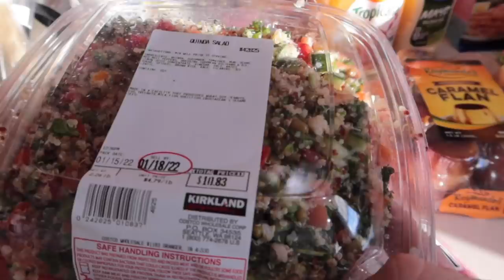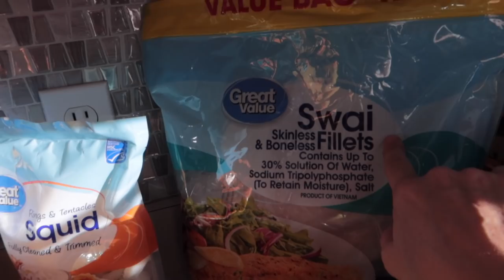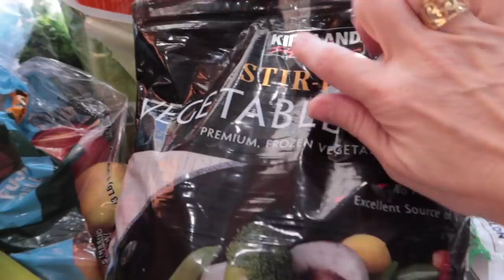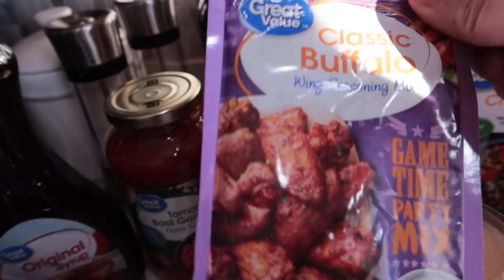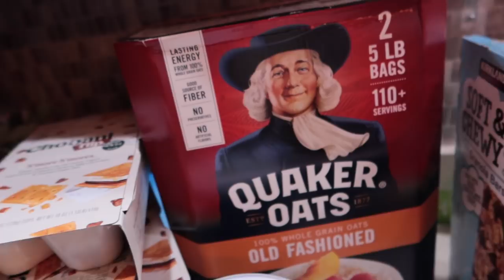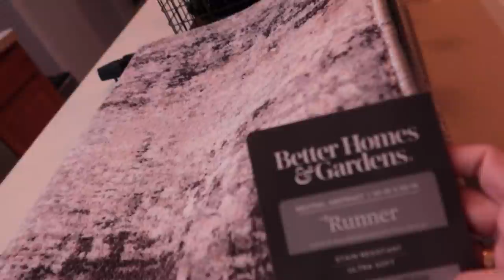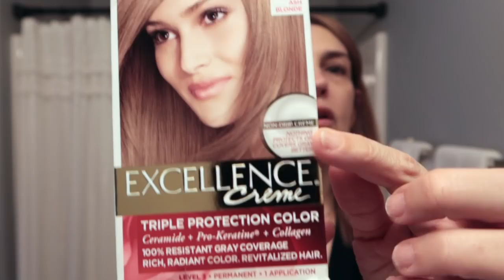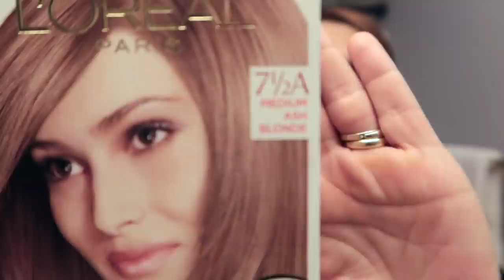UN DIA EN MI VIDA ✨COMPRA SEMANAL/ME TINTO EL PELO Y MAQUILLAJE DE DIA my_essential_style #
Hola queridos corazones, hoy os traigo un video de lo que suelo hacer en un dia, ahora toca organizarse para tener la casa limpia y ordenada y asi nuestra vida tambien lo estará tambien.
OS MUESTRO TAMBIEN COMO ME HAGO LAS ONDAS DEL PELO Y MI MAQUILLAJE DE DIA.

✨PLANCHA PELO:
🛍ESPAÑA: (SIMILAR)

🌟 DESCARGAR GRATIS
🌟 GUÍA SEMANAL: